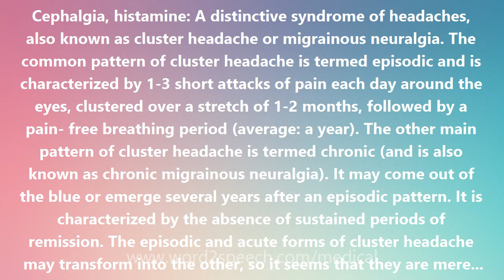Cephalgia, histamine - Medical Definition and Pronunciation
Cephalgia, histamine

Cephalgia, histamine: A distinctive syndrome of headaches, also known as cluster headache or migrainous neuralgia. The common pattern of cluster headache is termed episodic and is characterized by 1-3 short attacks of pain each day around the eyes, clustered over a stretch of 1-2 months, followed by a pain- free breathing period (average: a year). The other main pattern of cluster headache is termed chronic (and is also known as chronic migrainous neuralgia). It may come out of the blue or emerge several years after an episodic pattern. It is characterized by the absence of sustained periods of remission. The episodic and acute forms of cluster headache may transform into the other, so it seems that they are merely different-appearing patterns of one and the same disease. On the other hand, cluster headache looks different and distinct from migraine-for example, propranolol is effective for migraine but not cluster headache while lithium benefits cluster headache syndrome but not migraine-although the mechanisms underlying cluster headache and migraine may have a degree of commonality. Cluster headache has gone by a bevy of other names including Raeder's syndrome, sphenopalatine neuralgia, ciliary neuralgia, erythroprosopalgia and vidian neuralgia.